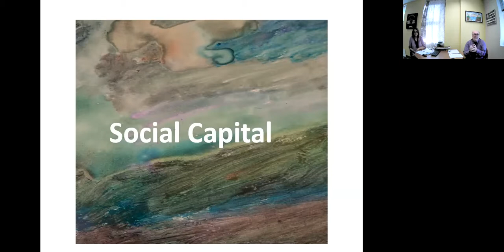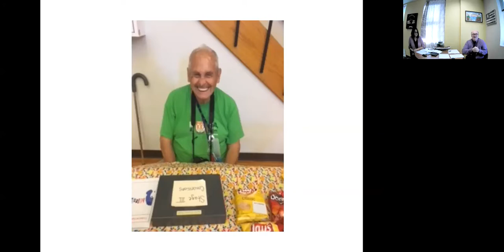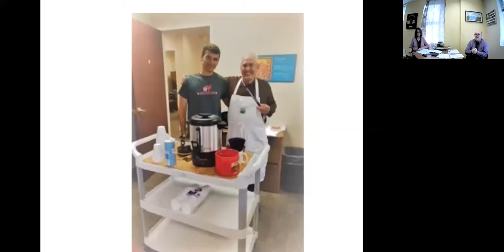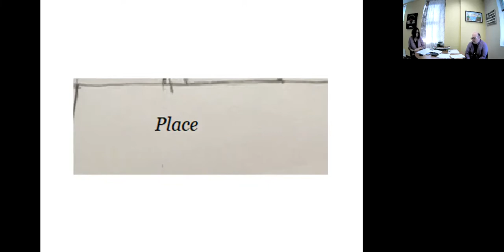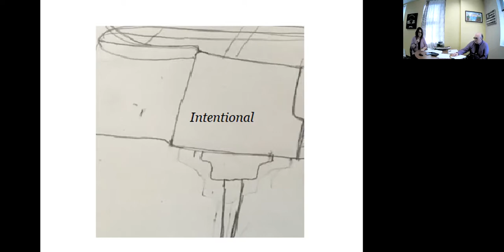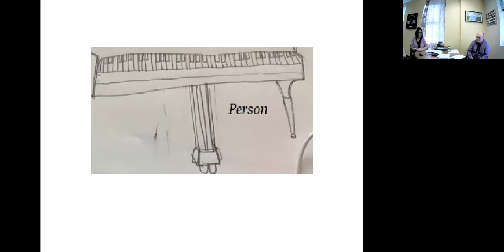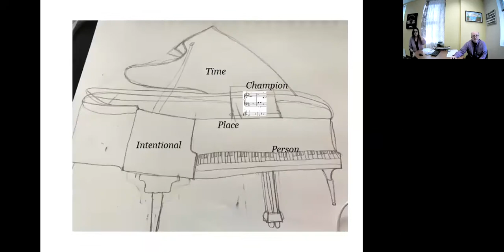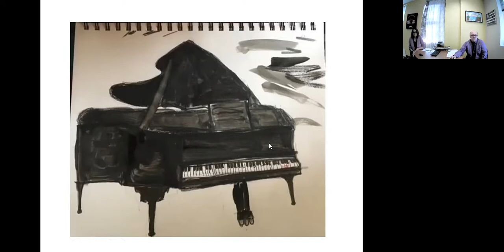Education Session - Finding Cash in Other Places